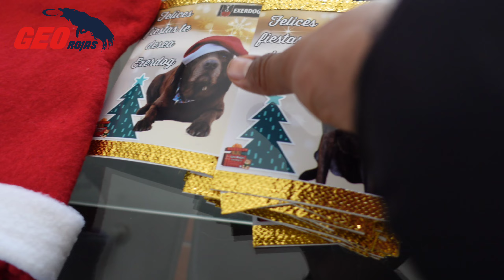Un Regalito para nuestros ALUMNOS NAVIDAD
espero que sean de su agrado gracias por estar con nosotros un año más